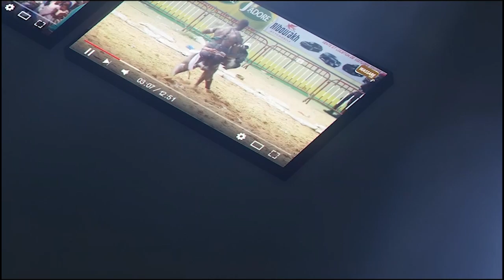Ama ou Boy Niang qui défiera Modou Lo, Père Bourkhane répond ''Khamgua nioune...''